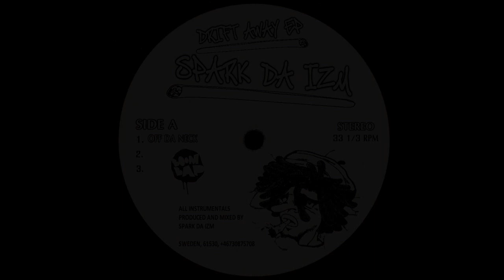Spark Da Izm - "Off Da Neck" (90's Boom Bap Instrumental)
Raw Demo straight from the MPC!